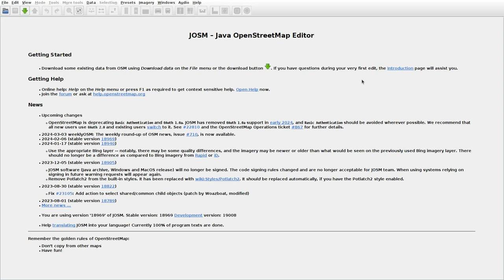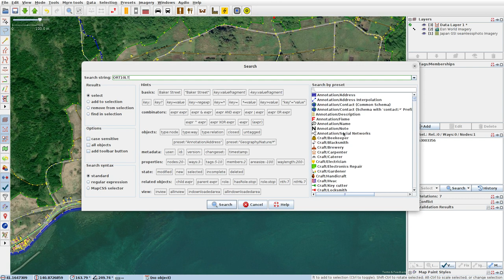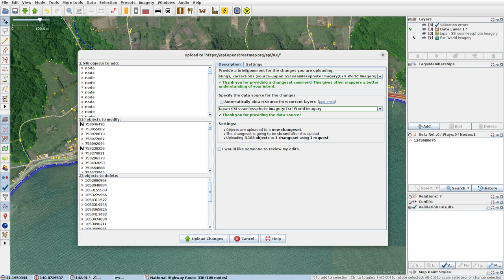JOSMrec1814 2024 03 07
Japan. Honshu. Mutsu, Wakinosawa. Tracing buildings (mainly) in JOSM for openstreetmap.